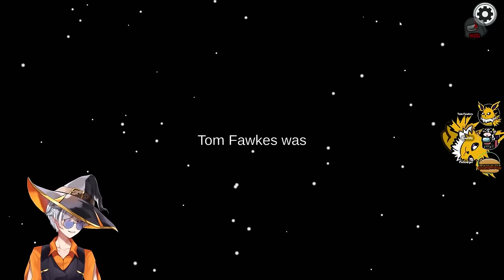WHEN VENTS FAIL | Among Us: Town of Us w/ Proximity Chat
In this game of Among Us, I... uhh... I probably shouldn't have been able to see Chilled there.